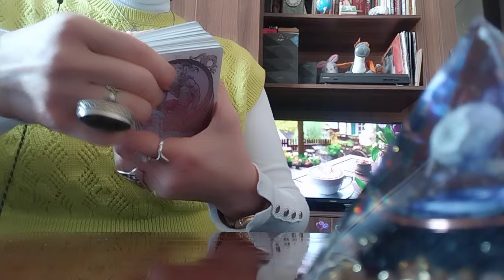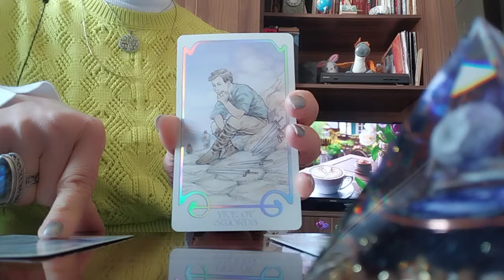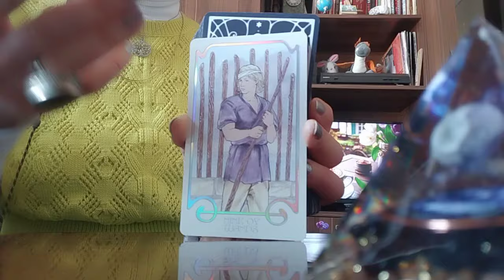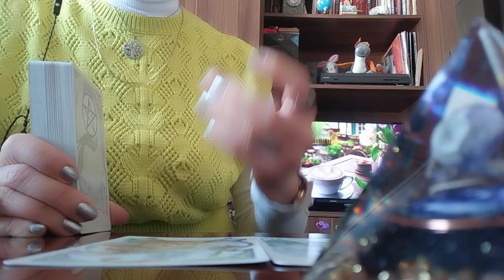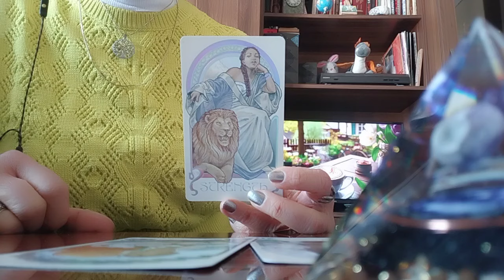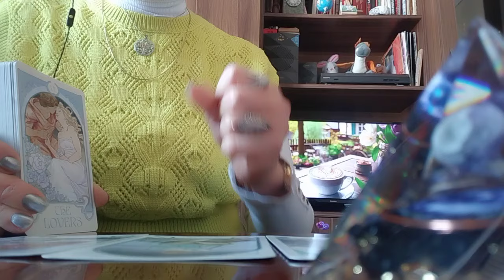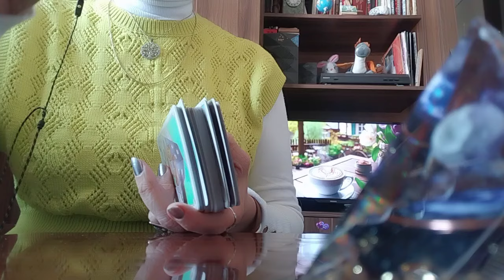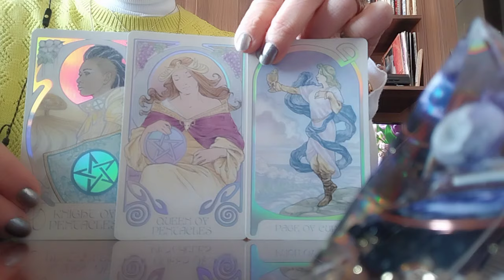ბედნიერებების, პოზიტივების და სიხარულების პერსპექტივები ახლო მომავალში თქვენთვის!🥰😊🥳✨